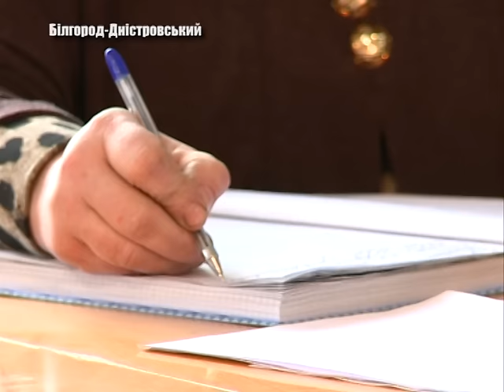Облаштування причалів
Проблему обустройства и регистрации причалов в Белгород -Днестровском и районе,  уже обсуждали с представителями власти. На очередной встрече (в райадминистрации) разработали конкретные шаги для решения этого вопроса. К чему пришли и какие видят трудности на местах – смотрите в следующем сюжете Татьяны Беженарь.